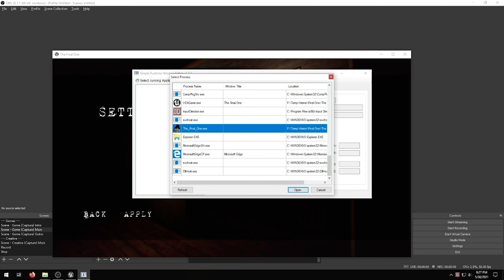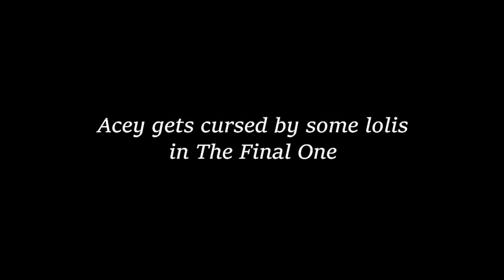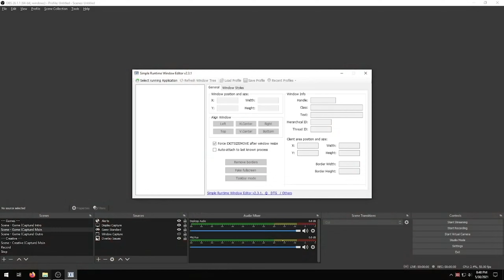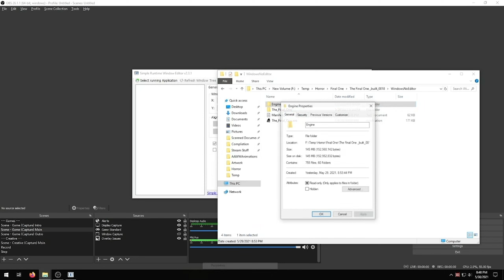The Final One - Horror Game where Lucifer is a Giant Emo-Goth Girl Doll and Pretty Cheap